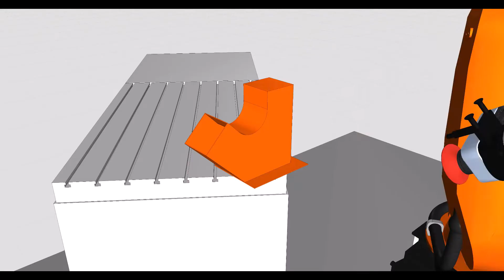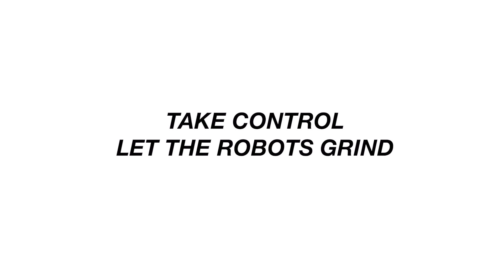Robotic weld removal on food - Pharma component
How to remove welds with robot on a sterilizer, vessel, tank or valve used in the pharma and food segment?
How to prepare a stainless steel surface for polishing?
- Suhner abrasive process know-how and abrasive materiala
- Path planning with customized offline robot programming from Delfoi
- Execute and optimize the process in Suhner testing center